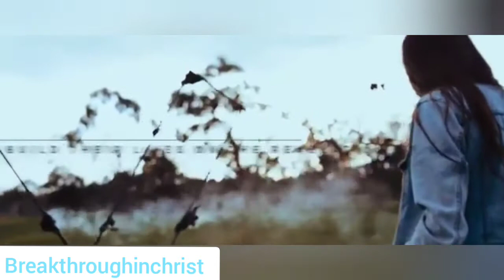Resurrection || Joseph Dear || Breakthrough in Christ || Telugu Christian MESSAGE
what happened at the time of resurrection